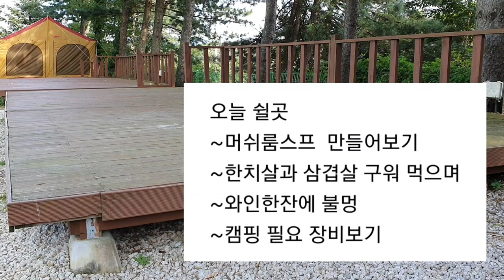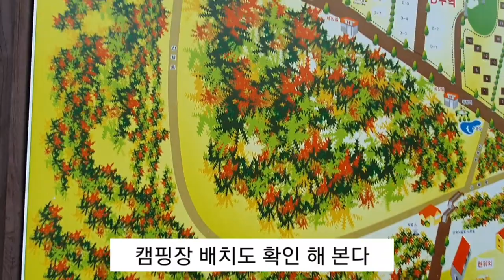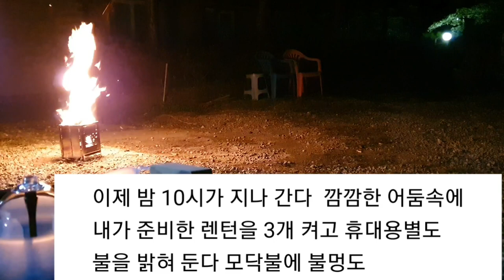[korea camping vlog 3~ 숲속캠핑]솔캠의 감성캠핑,잣나무 숲속캠핑,자연에서 힐링하기,가래골농원캠핑장,Natural forest Camp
캠핑하기 좋은 계절 가을에 가본 캠핑장
포천 창수면 추동리